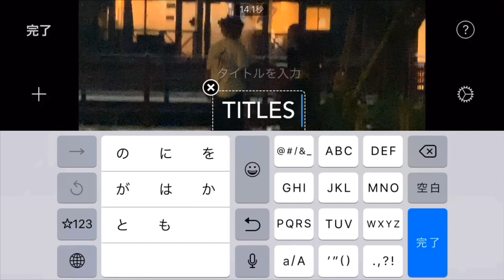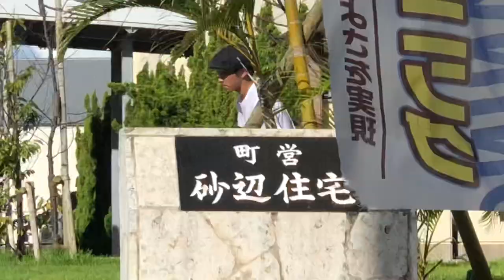TITLES 2 & friends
starring
ryuri harada
aiki arakaki
kiryu yogi

friends.
hayato kayoda
shintaro nakazawa
kanato arakaki
genki sunagawa
yoshiaki nagadou
sansei
tomoharu miyazato